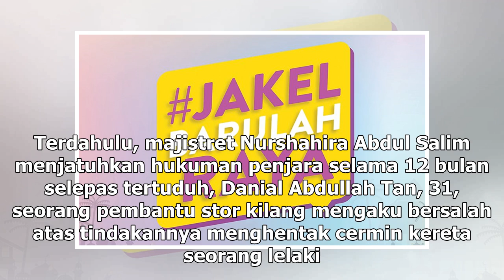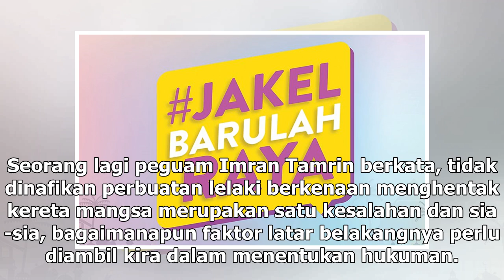Hentak cermin kereta tidak perlu penjara 12 bulan, cukup denda, kata peguam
Danial Abdullah Tan mengaku bersalah menghentak cermin hadapan sebuah kereta Perodua Axia menggunaka...